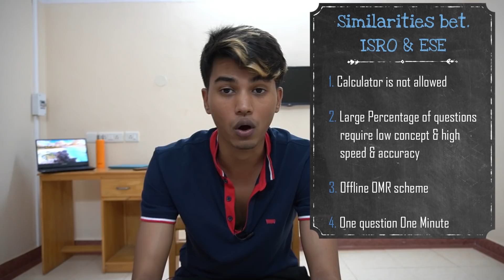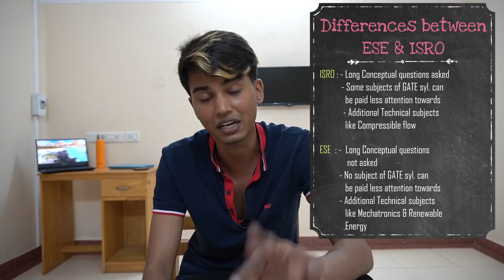ISRO, GATE & ESE: Balancing all three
Discussed in this video:
 1) Pattern of GATE, ESE & ISRO
 2) Syllabus of GATE, ESE & ISRO
 3) Difference between GATE & ISRO
 4) Similarities between GATE & ISRO
 5) Difference between ESE & ISRO
 6) Similarities between ESE & ISRO
 7) Strategy to balance GATE, ESE & ISRO